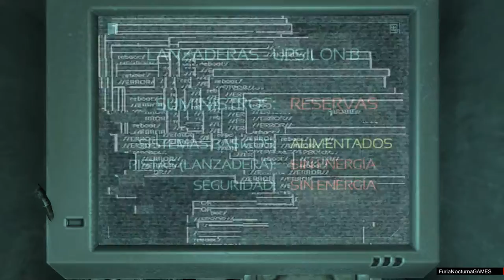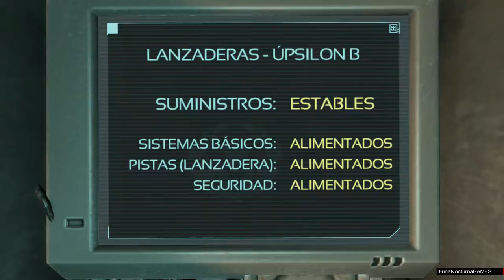SOMA PS4 parte 5